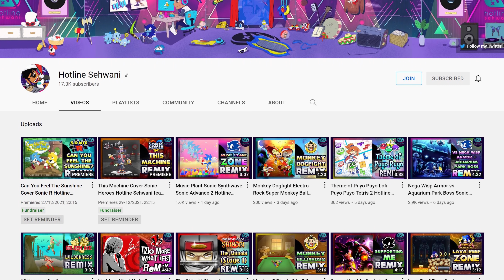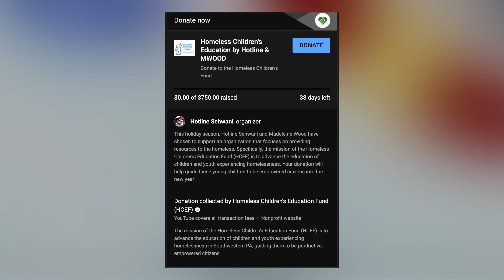Sonic's 30th VS 25th Anniversary: Did We "Eat GOOD"??? + GIVEAWAY! (Frontiers, Mania, Movie, & More)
1.) Comment PremSentMe on one of the Hotline Sehwani & Madeleine Wood tracks.
2.) Follow Hotline Sehwani on Twitter
3.) A winner will be announced on January 14th, 2022.

Comment PremSentMe to win a $125 Amazon Gift Card (or prize of equal value)

Hotline Sehwani is happy to announce a collaboration with Madeleine Wood! Madeleine is a vocalist known for her talent on Sonic Forces (Nowhere to Run From "Prison Hall" & Fading World From "Imperial Tower").

So it's been a rollercoaster of a 30th Anniversary. 2021 as a Sonic fan brought us Sonic Colors Ultimate, news on Sonic Frontiers, Sonic Origins, Sonic Movie 2, and Sonic Prime, but how does it compare to 2017? The 25th Anniversary of Sonic had Project 2017 (Sonic Forces), Sonic Mania, Sonic Boom: Fire & Ice, and more. Today we compare 2017 to 2021, and discuss!

Timestamps:
00:00 - Christmas Giveaway
01:45 - Intro
04:45 - Video Games
08:27 - Multimedia
10:05 - Extras / Miscellaneous
12:07 - Final Verdict
15:12 - Outro